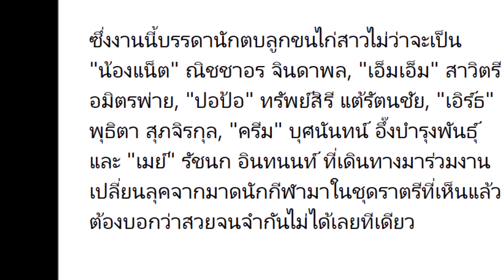สวยหล่อมาเต็ม! "นักตบลูกขนไก่สาวทีมชาติ" ในงานแต่ง "ต้นน้ำ"